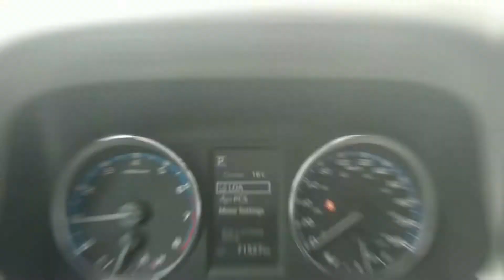2017 Toyota RAV4